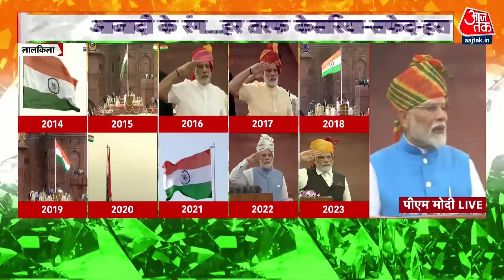PM Modi Speech: Lal Qila से संबोधन में PM Modi ने देश को दिया 2047 का विजन, कही बड़ी बात | Aaj Tak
पीएम मोदी ने अपने संबोधन के दौरान कहा,'आज शुभ घड़ी है. जब हम देश की आजादी के लिए मर मिटने वाले और अपना जीवन समर्पित करने वाले आजादी के दीवानों को नमन कर रहे हैं. ये देश उनका ऋणी है. ऐसे हर देशवासी के प्रति हम अपना श्रद्धा भाव व्यक्त करते हैं.' देश को प्रेरित करते हुए पीएम मोदी ने कहा जब हम 40 करोड़ थे, तब महासत्ता को हरा दिया, आज तो हम 140 करोड़ हैं.

Courtesy: DD NATIONAL